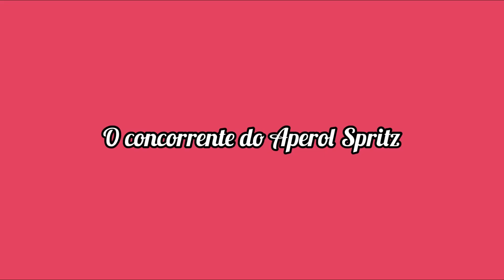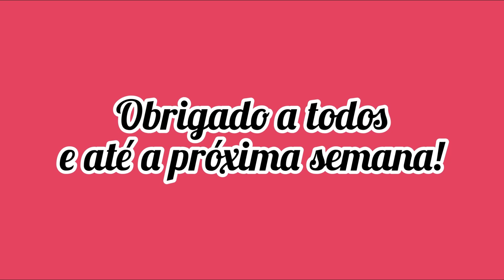Achados e Perdidos em Paris | Desenhista dos Bombeiros | Garden Spritz, concorrente Aperol Spritz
Os assuntos do Notícias de Paris #21 são:
1) O departamento de Achados e Perdidos da Polícia de Paris e o que você deve fazer caso perca algo na cidade.
2) O desenhista francês que inventou uma profissão junto aos bombeiros de Paris.
3) A bebida lançada pela Chandon para concorrer com o famoso cocktail Aperol Spritz.

- Onde ficar em Paris, guia completo dos melhores bairros e hoteis

- O que fazer em Paris, atrações em cada mês e época do ano

- Metrô de Paris, como usar, mapa, preço, tickets, o que evitar